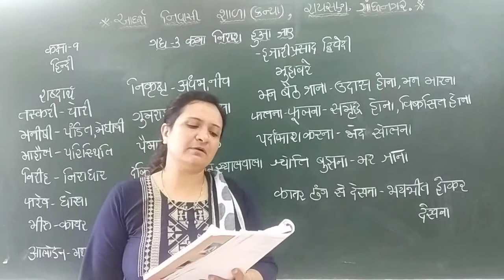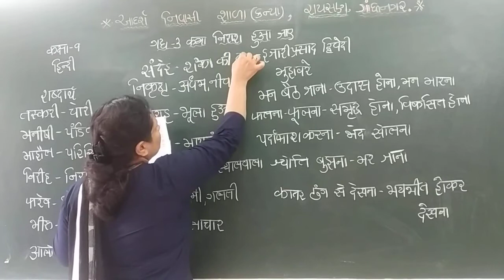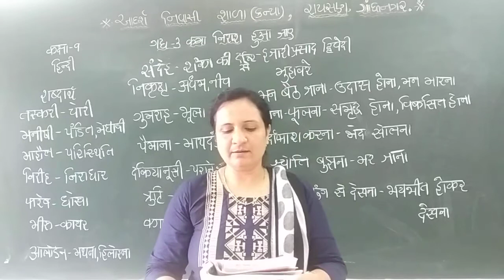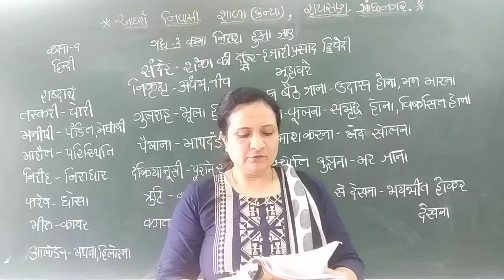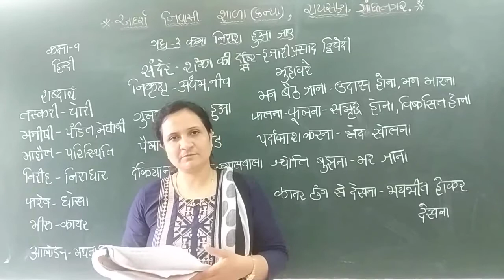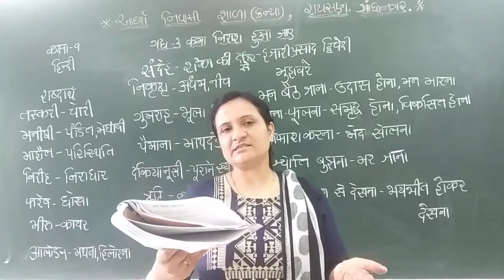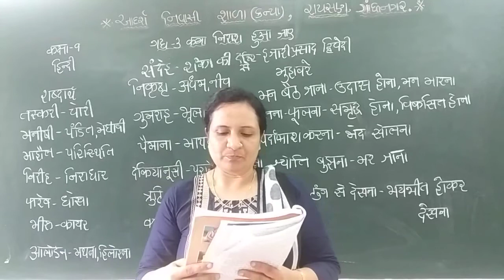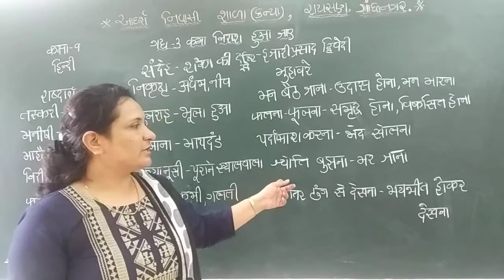Std 9Hindi chapter-3